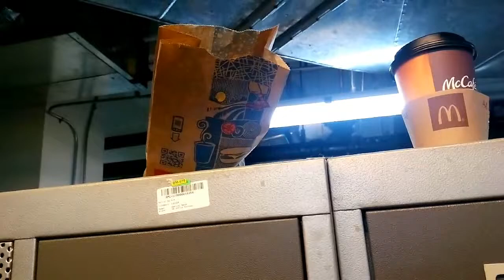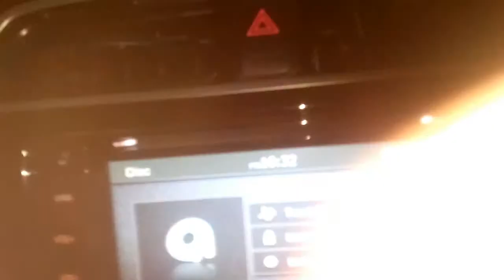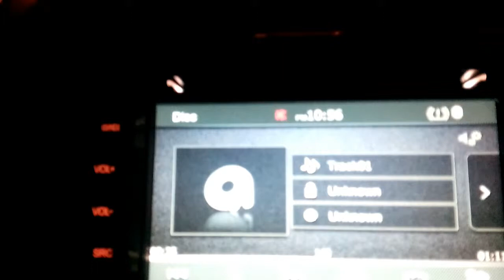home viddies ep 24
first day back to work after having a shitty fever all week. then coming home chilling out, going out on a midnight snack date with my beloved. making videos.  All the regulars.